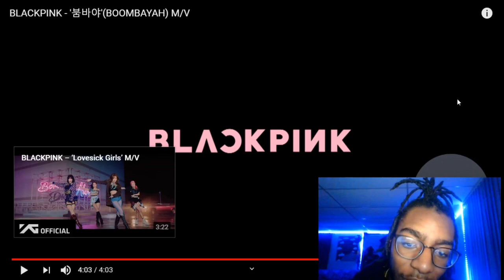AMERICAN REACTS TO 😱 BLACKPINK - '붐바야'(BOOMBAYAH) M/V FOR THE FIRST TIME REACTION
**Ignore This**
blackpink songs,
blackpink reaction,
blackpink album,
blackpink and selena gomez,
blackpink and cardi b,
blackpink all songs,
blackpink album reaction,
blackpink album unboxing,
a blackpink guide trainees to now,
a blackpink ice cream,
a blackpink song,
a blackpink megamix,
a blackpink kill this love,
a blackpink how you like that,
a blackpink guide trainees to now reaction,
a blackpink haunted house,
blackpink boombayah,
blackpink bet you wanna,
blackpink bts,
blackpink behind the scenes,
blackpink boombayah live,
blackpink blackpink,
blackpink bbhmm,
blackpink boombayah reaction,
blackpink love sick girl,
blackpink cardi b,
blackpink coachella,
blackpink crazy over you,
blackpink concert,
blackpink christmas,
blackpink cover,
blackpink choreography,
blackpink crying,
c blackpink eric,
c blackpink nopal,
yesha c blackpink concert,
triple c blackpink,
yesha c blackpink ticket,
cookie swirl c blackpink,
yesha c blackpink lightstick,
blackpink bts v,
blackpink dance,
blackpink debut,
blackpink dua lipa,
blackpink dance cover,
blackpink diaries,
do blackpink,
du blackpink song,
do blackpink like each other,
do blackpink live in the same house,
do blackpink write their own songs,
do blackpink lip sync,
do blackpink play pubg,
do blackpink like bts,
blackpink english ]